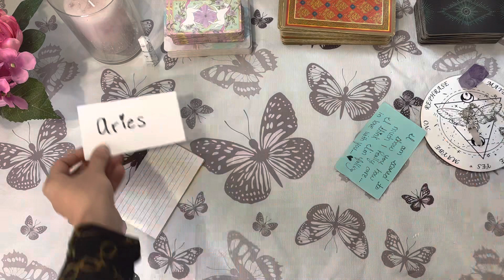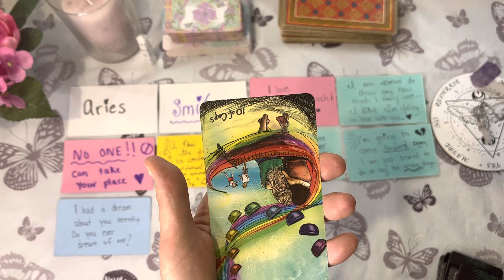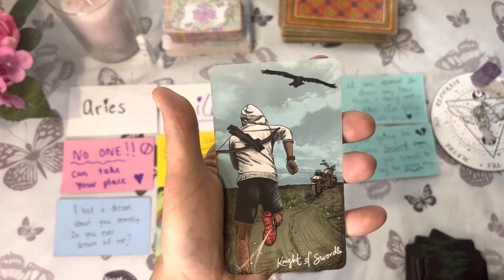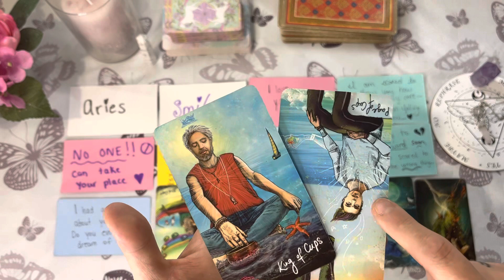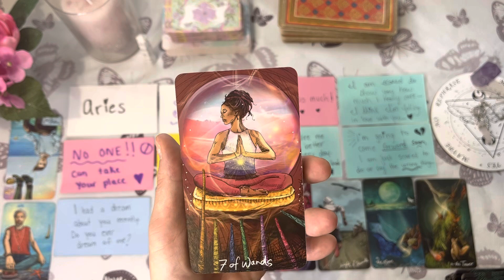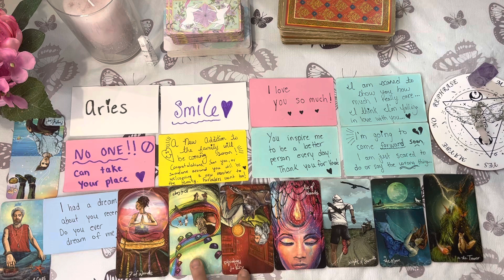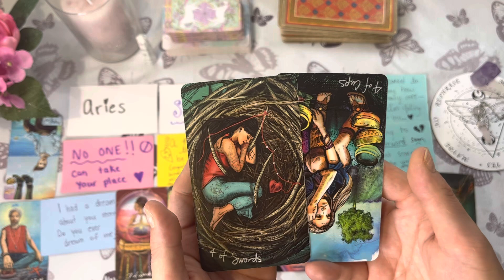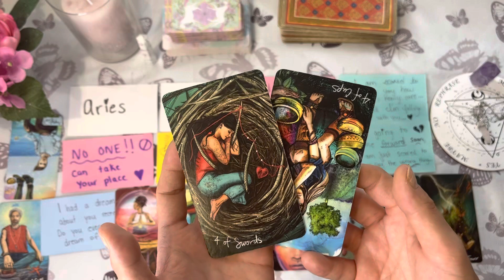𝙄𝙁 𝙔𝙊𝙐𝙍 𝙉𝘼𝙈𝙀 𝙎𝙏𝘼𝙍𝙏𝙎 𝙒𝙄𝙏𝙃 𝘼𝙉 ✨𝙉✨ 𝙊𝙍 𝙔𝙊𝙐𝙍 𝙋𝙀𝙍𝙎𝙊𝙉 ‘𝙎 𝙉𝘼𝙈𝙀 𝙏𝙃𝙄𝙎 𝙍𝙀𝘼𝘿𝙄𝙉𝙂 𝙄𝙎 𝙎𝙋𝙀𝘾𝙄𝙁𝙄𝘾𝘼𝙇𝙇𝙔 𝙁𝙊𝙍 𝙔𝙊𝙐 ❤️💯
Or by giving Thanks on Youtube :D

Please be aware I will never contact you initially.